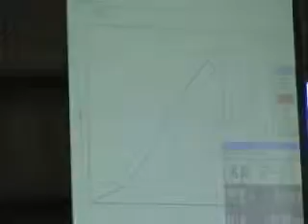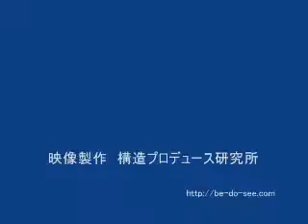木造耐力壁ジャパンカップ2008予選2日目-6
第１１回　木造耐力壁ジャパンカップの予選の模様をまとめました。出場耐力壁の数は３３体。この映像は、３日間行われた中の２日目の１体分をとりまとめたものです。